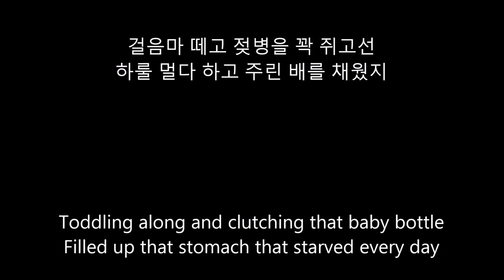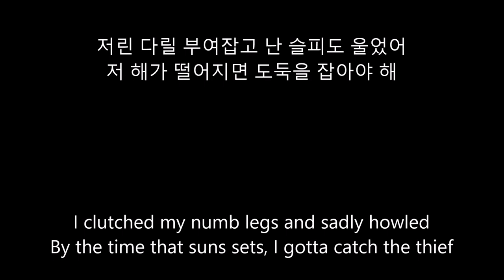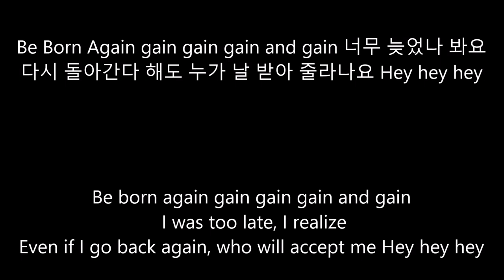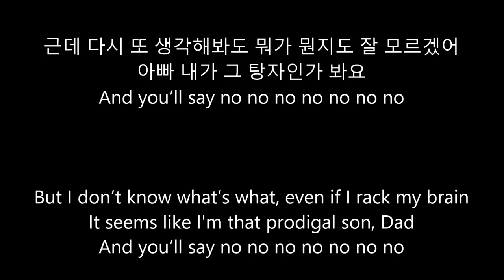(ENG/KOR SUB) Wonderful Barn - The 5 Emperor (멋진헛간 - 오대천왕)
I tried to make the translation rhyme! (Really, REALLY roughly haha)

Wonderful Barn - The 5 Emperor (멋진헛간 - 오대천왕)

Please correct me if there's anything wrong in the video! :)